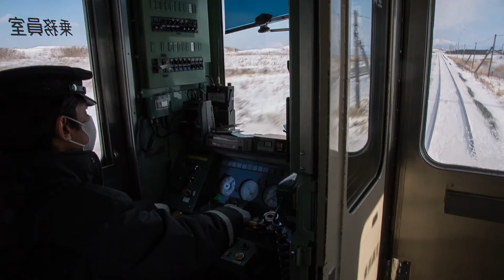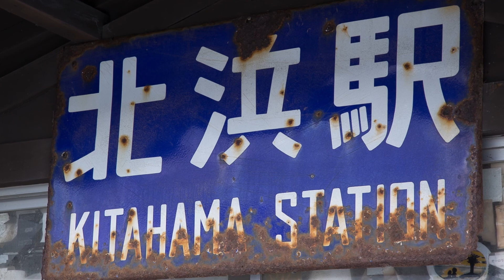Kita-hama (北浜)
Kita signifie "Nord" et Hama "plage". Quoi de plus explicite que son nom pour indiquer ce lieu puisque nous sommes bien au nord de Hokkaido. On y trouve la station JR la plus proche de la mer d'Okhotsk, entre mer gelée, plage enneigée et montagne au loin, un paysage unique.

Hokkaido, Abashiri, Kita-hama station.
12 Février 2018.